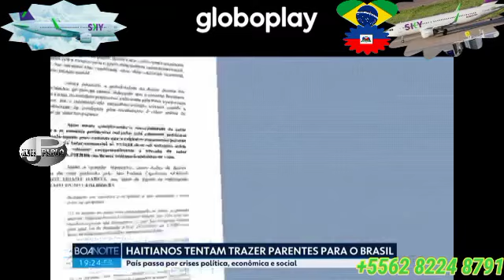Vól Frete Brezil vs Haiti🇧🇷🇭🇹Kilé yo ap rebalanse? Vól Azul, SKY Prosesis Judisyé nan peyi Brasil,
Vól Frete Brezil vs Haiti Kilé yo ap rebalans rekomanse? Eske prosesis judisyé yo kanpe, tout saw dwe konn de vwayaj sayo pou moman Gade vídeo saa pou plis enfomasyon ABÓNE LIKE PATAJE aktive tikloch la ☝️💪✈️💚